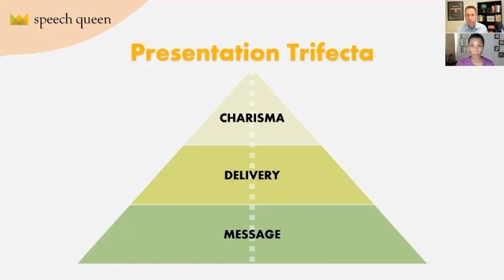Michelle Anne Johnson: "Results Unleashed Podcast - The Presentation Trifecta"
A Hollywood actress with an MBA that shows business executives how to communicate with presence and clarity, develop greater personal power, and be more authentic, confident, and purposeful leaders.